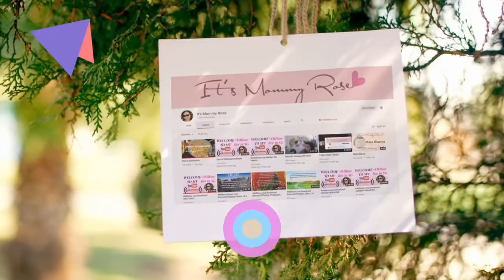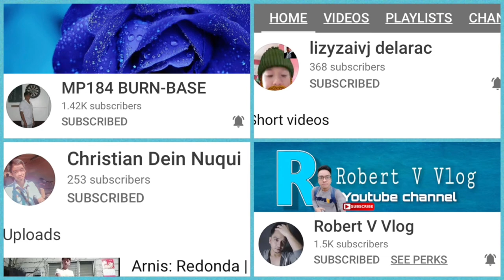#17 HOW TO MAKE GENDER REVEAL TOPPERS || DIY CAKE/CUPCAKE TOPPERS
CHEERS!